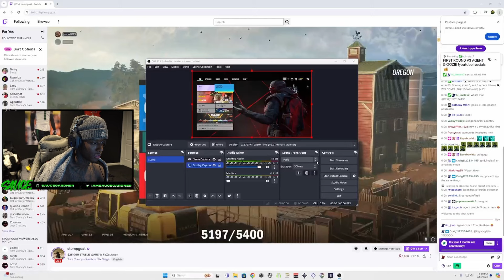Sauce Gardner Plays Rainbow Six Siege Again!